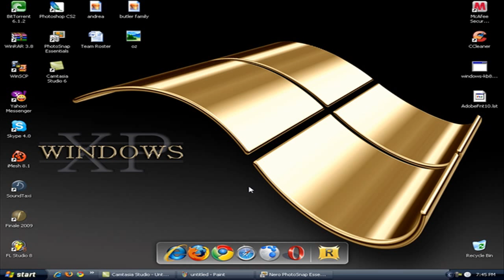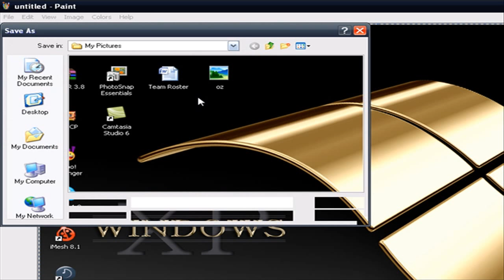How to Capture Screenshots on Windows XP (HD)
This video is for all of you Windows XP users who are jealous of Windows Vista. But you don't have to be. One of the main features of Windows Vista is the Snipping Tool. But you don't have to use the Snipping Tool to take screenshots. Learn to take them on Windows XP just as easy, with no downloads or installations.